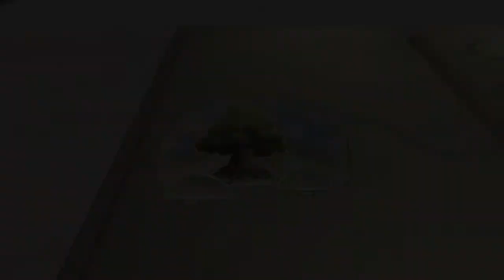Kingdom Hearts 2 Let's Play Part 21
Part 21 of my Kingdom Hearts 2 LP! Today it's the filler episode! We take our first trip to Atlantica (Ugh) and we head into 100 Acre Wood!